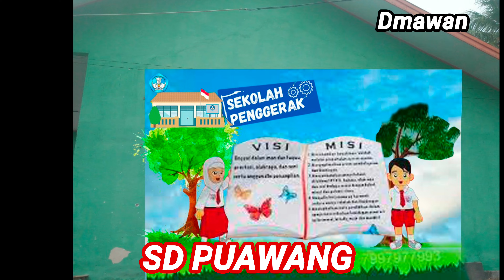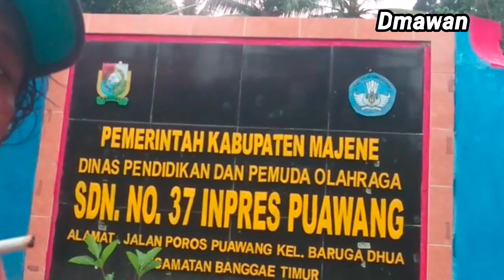PROSES MEMBUAT LOGO SEKOLAH PENGGERAK SD PUAWANG MAJENE PART 10